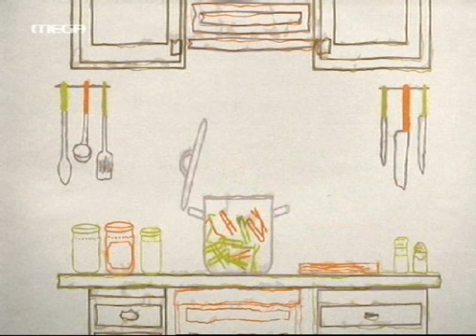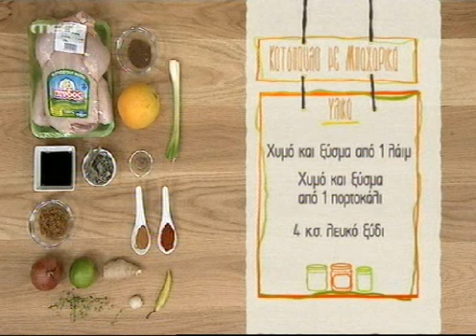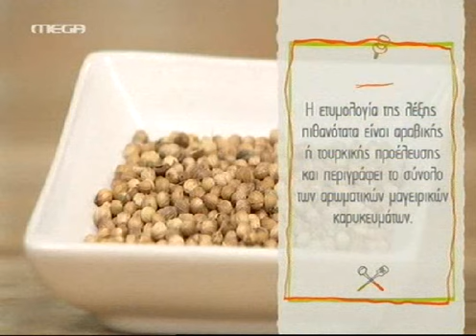Κοτόπουλο Πίνδος με μπαχαρικά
Ο Άκης Πετρετζίκης μαγειρεύει Κοτόπουλο Πίνδος με μπαχαρικά στην εκπομπή "Κάν' το όπως ο Άκης" στις 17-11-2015.